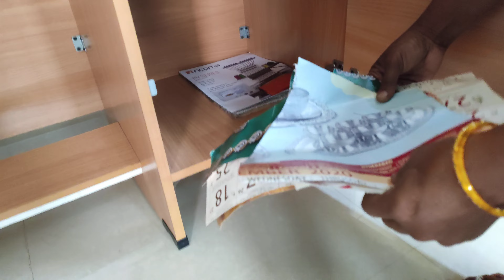which table I am using for my usha janome 450E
hi guys